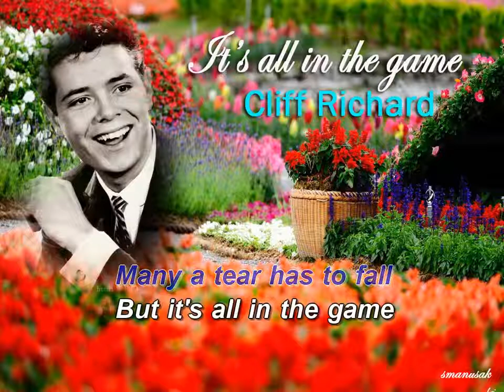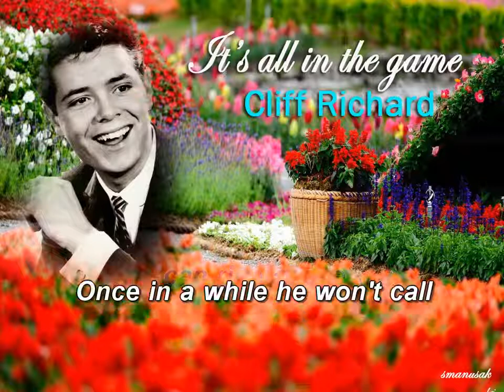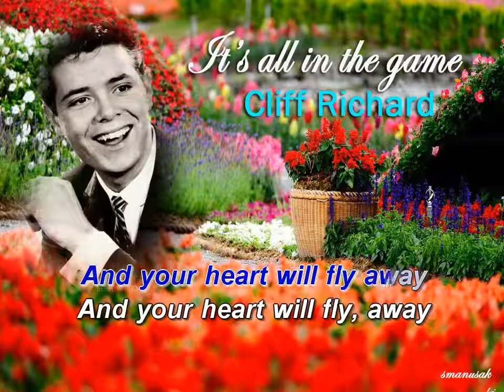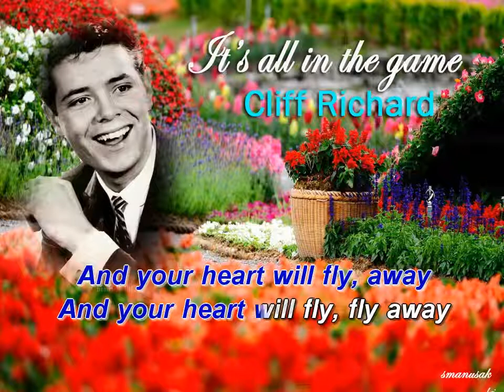Cliff Richard It's all in the game